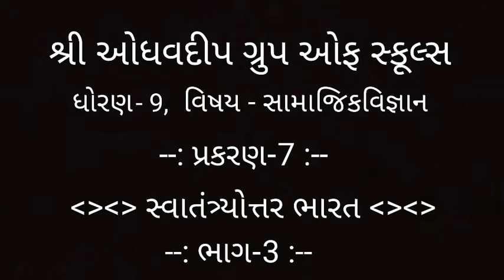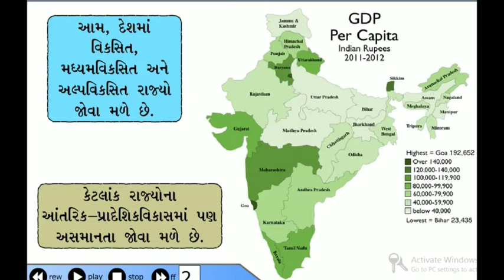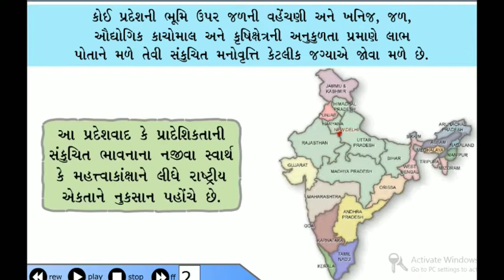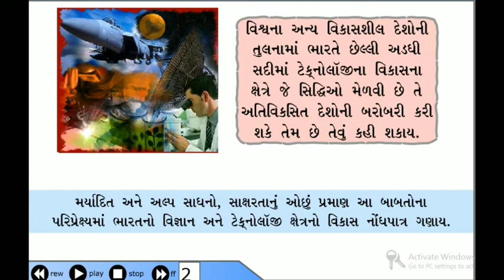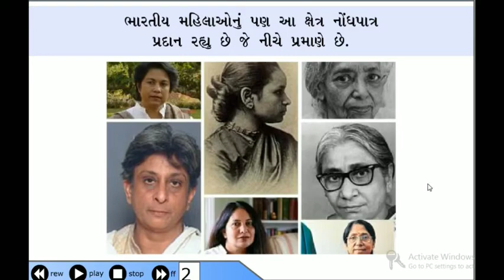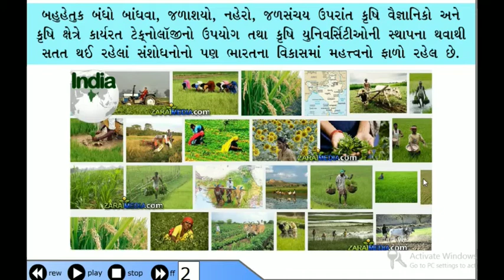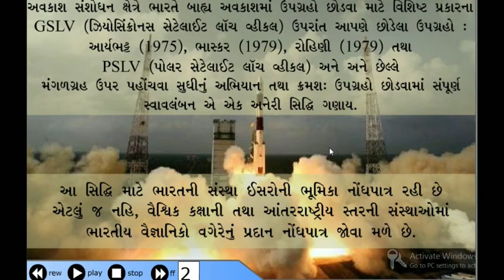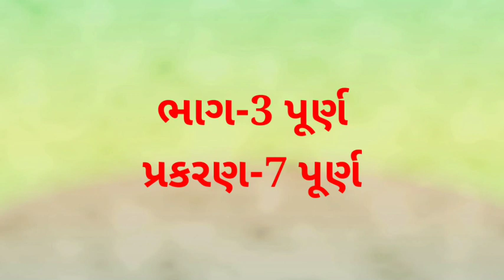Std-9, Social Science, Ch-7, (Part-3), ધોરણ-9, સામાજિકવિજ્ઞાન, પ્રકરણ-7, (ભાગ-3)